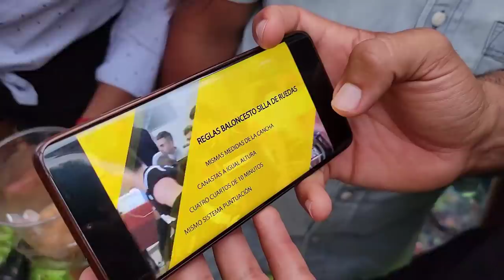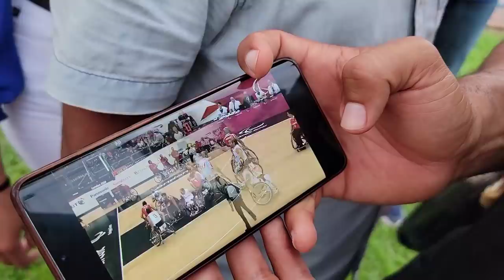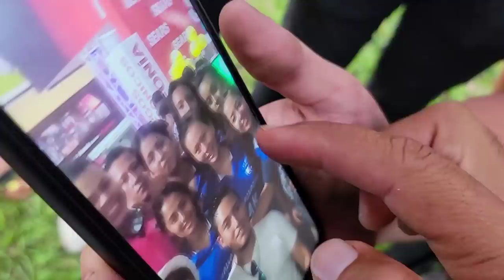Conozcan a Willian un joven al que su discapacidad no le impide salir adelante. Parte 6